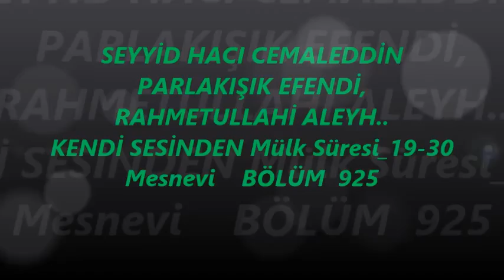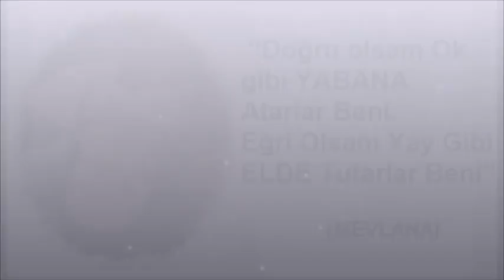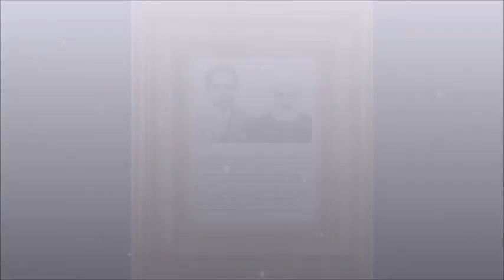SEYYİD HACI CEMALEDDİN PARLAKIŞIK EFENDİ, bölüm 925 (Gani üzgül)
Mülk Süresi_19-30 Mesnevi BÖLÜM 925
-9:35